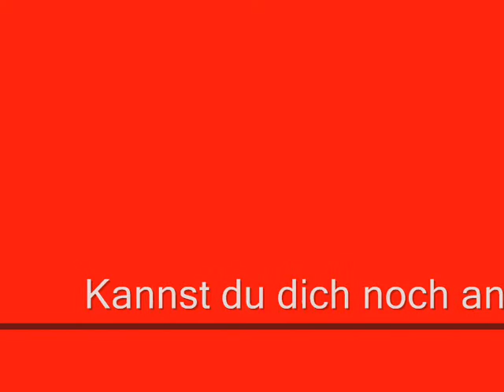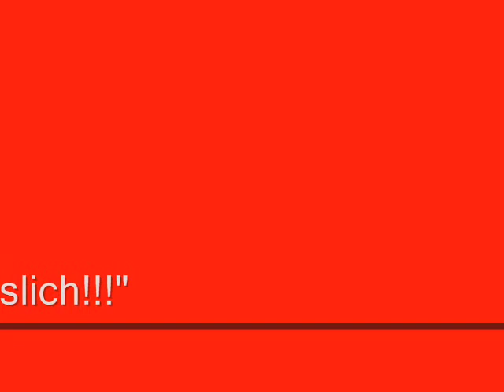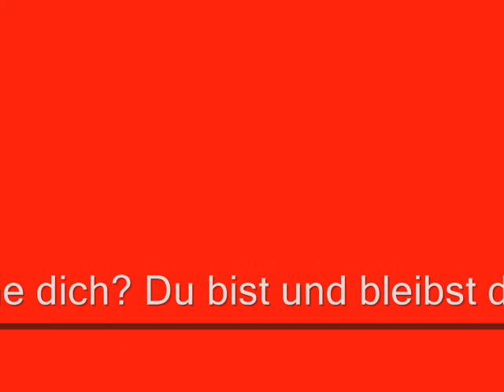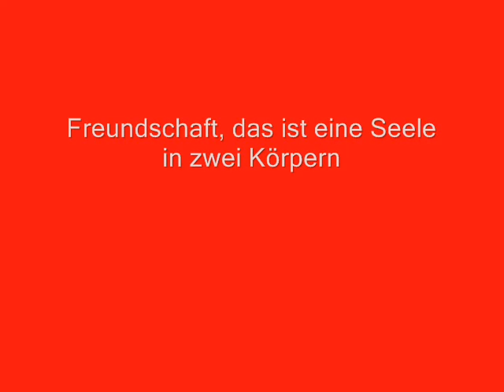Elli Goes To USA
Da meine beste Freundin bald für ein Jahr in die USA geht, ist es Zeit ihr DANKE zu sagen, für die schöne Zeit, die wir gemeinsam hatten und auch noch haben werden.